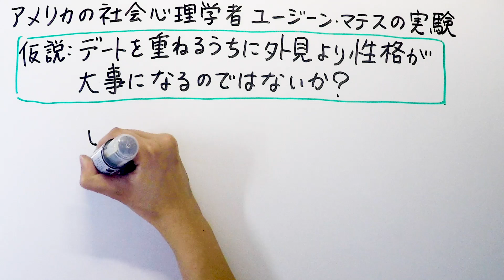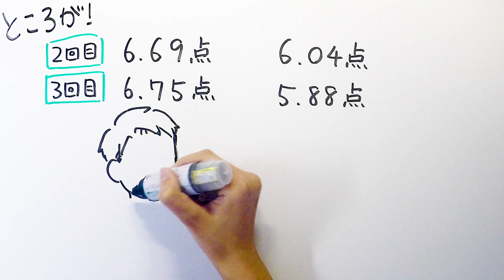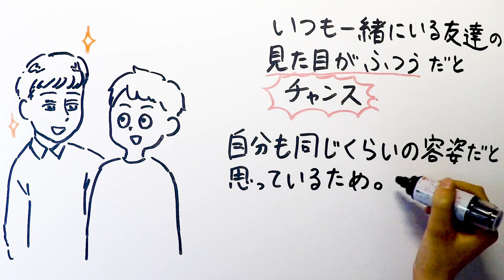外見コンプレックスを持っているイケメンほど需要が高い、その理由を解説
マッチングアプリ ” with “